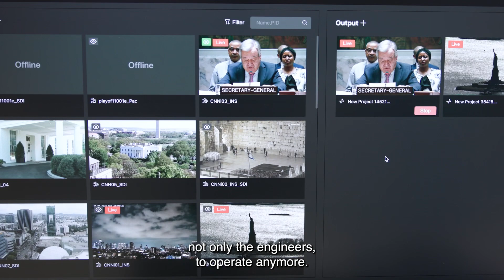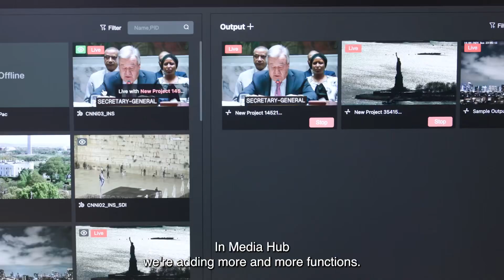NAB24: TVU MediaHub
TVU Network's cloud-based platform »Media Hub« enables boundless inputs and outputs, handling complex signal matrices with ease, from SDI to IP, and everything in between.

Paul Chen, CEO TVU Networks, explains, how the system works.